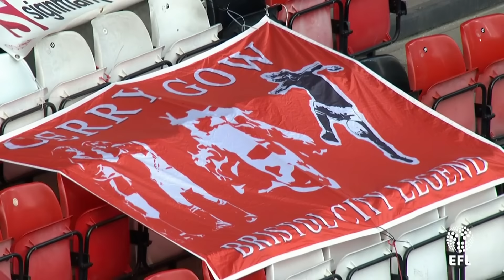Minute's Silence for Gerry Gow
Footage of the minute's silence held at Ashton Gate to mark the passing of club legend Gerry Gow.